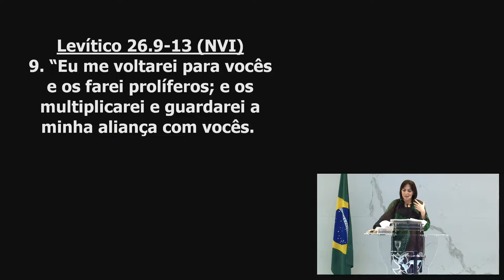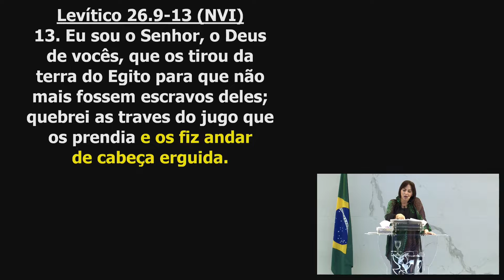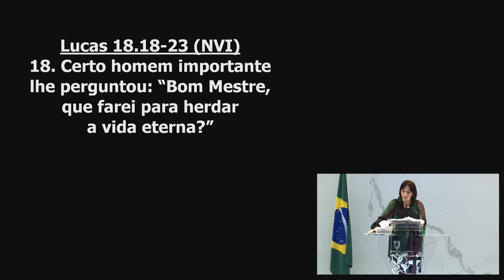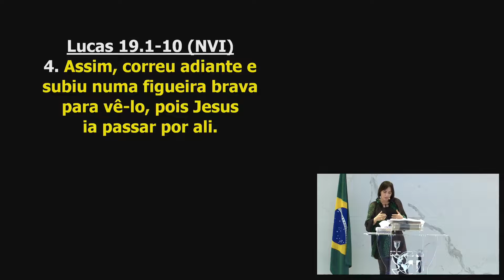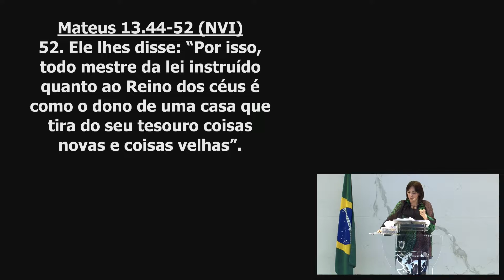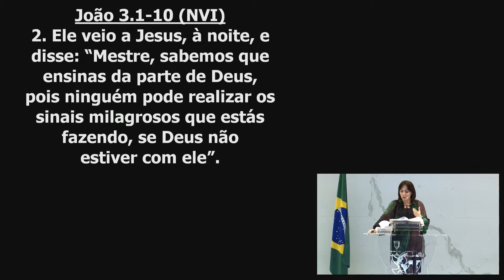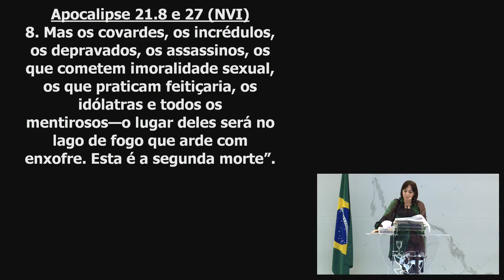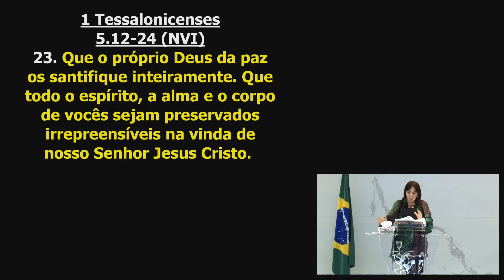Vida proposital // Palavra de Vida e Fé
Data: Domingo 30 de Dezembro de 2018